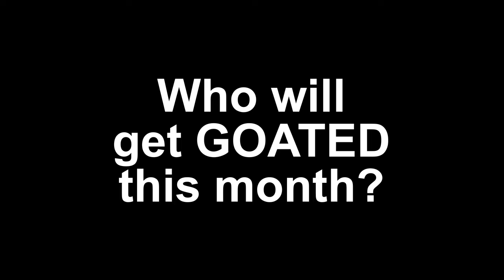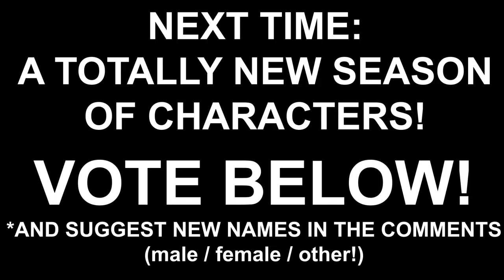Nami FINALLY gets what she deserves after 24 years! (MOUNTAIN GOAT of the MONTH #2)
WHO GOT YOUR VOTES TO GET DA GOAT?
Hestia (DanMachi) or Nami (One Piece)?

To celebrate 10 years of Oliver (affectionately known as the Mountain Goat to the Cooch), I'm opening it up to YOU ALL.  Yes, YOU decide who gets GOATED.  It could be a character you hate...or an annoying character that never got their just deserts in an anime / cartoon / movie / show / book / etc...or maybe it just a cocky character you love but you want to see taken down a peg...for whatever reason!  Just suggest your nomination in the comments, and see if your choice gets GOATED next time!

Randomness and slapstick ensues.